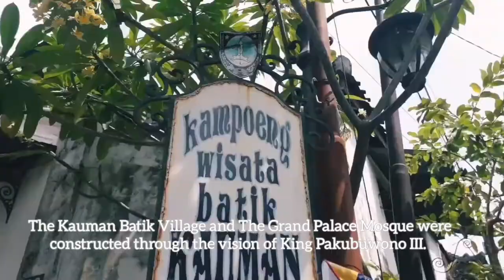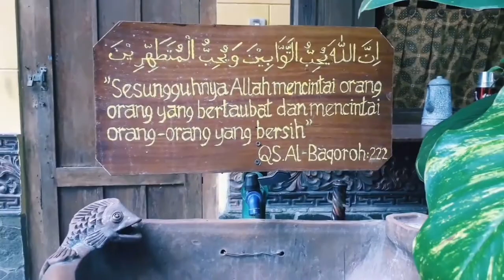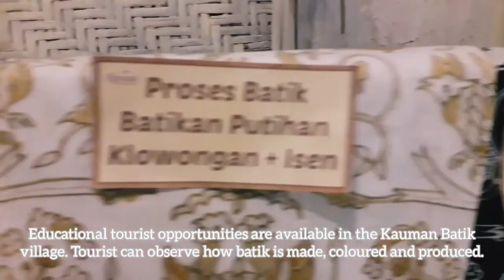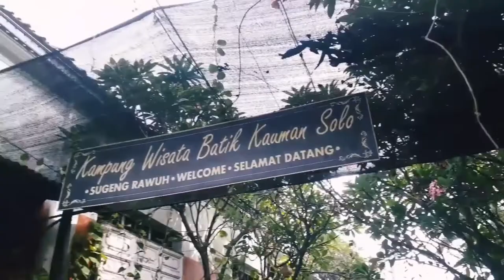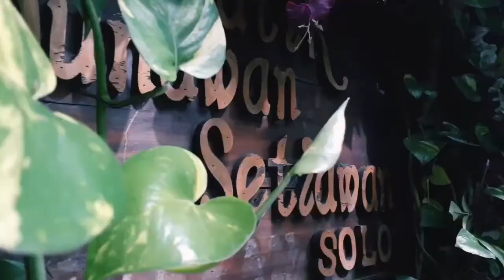The Magnificence of Kauman Batik Village Surakarta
Kauman Batik Village is the oldest batik center in Solo.

Kauman Batik Village became abdi dalem’s settlement who maintaining the tradition by making batik.

Different from Laweyan, Batik Kauman offers classic motifs based on the standards of the Kasunanan Palace. It can be said that Batik Kauman represents the batik of the Kasunanan Palace.

There are more than 30 home industries in Kauman Batik Village, so you have many options for buying batik in Solo City.

You can also visit the batik home industry, see the production process and learn to make batik.

If you are interested in exploring Kauman Batik Village, we suggest you walk or take a pedicab because access to this village is narrow.

If you are looking for a recommended guide to accompany you and share about the beautiful story of Kauman, you are in the right place. We can show you hidden stories and parts of Kauman without worrying about getting lost, Because..
Your Best Experience Starts Here!!